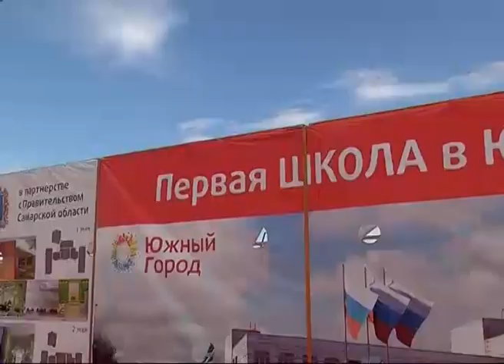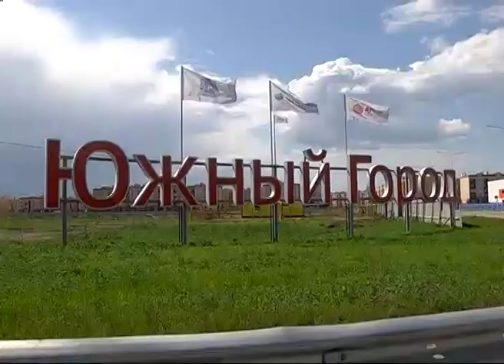В Самаре появится суперсовременный образовательный комплекс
В "Южном городе" приступили к строительству суперсовременного образовательного комплекса. Открытие запланировано на 2017 год. Официальный старт большой стройке дал губернатор. Он заложил первый камень в основание фундамента. Новое общеобразовательное учреждение сможет принять 1200 учащихся и станет одним из лучших в регионе, предусмотрены современные блоки учебных помещений начальных и старших классов, здесь будут 4 спортзала, библиотека с медиацентром, читальным залом и книгохранилищем, столовая, фойе с зимним садом. Отметим, что новые школы не строились в Самарской области на протяжении 20 лет. Но этот этап пройден.